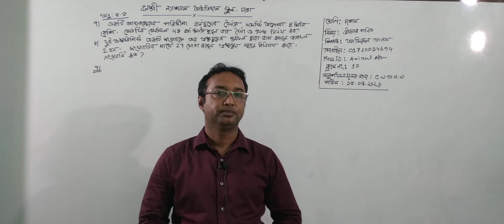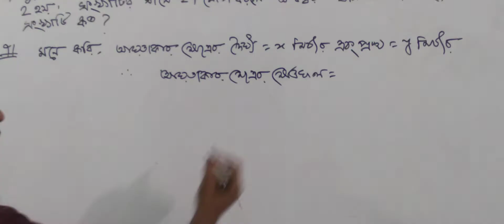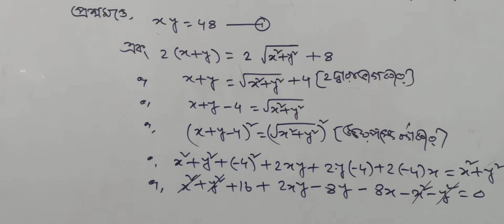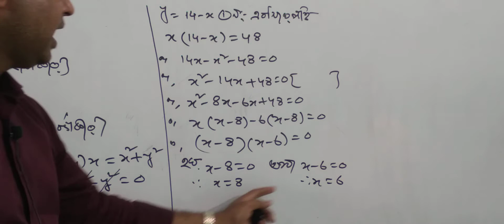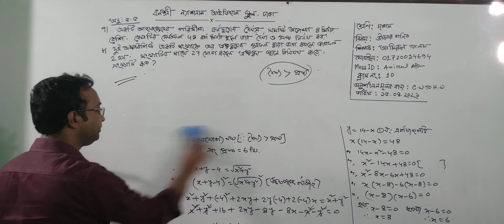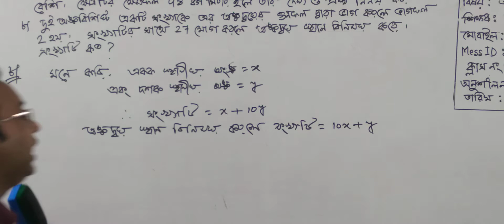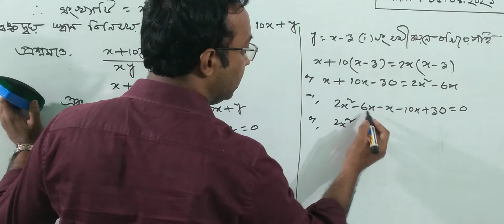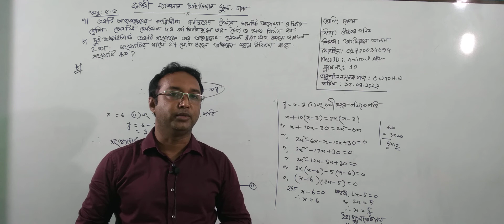শ্রেণি: দশম, বিষয়: উচ্চতর গণিত, ক্লাস নং-১৬, আলোচ্য বিষয়: অনু: ৫.৫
অর্ধবার্ষিক-২০২১
শ্রেণি: দশম
বিষয়: উচ্চতর গণিত
ক্লাস নং-১৬
আলোচ্য বিষয়: অনু: ৫.৫
শিক্ষক: জ. আমিরুল আলম